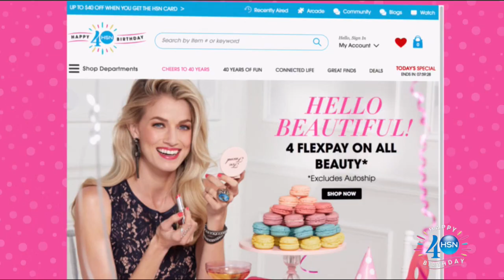HSN | MarlaWynne Layers Fashions Celebration 07.25.2017 - 07 PM